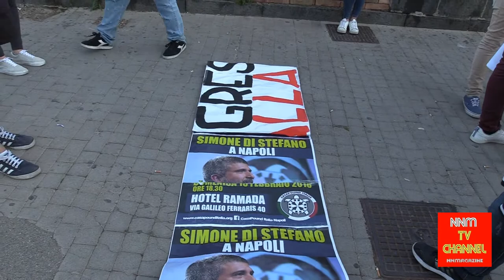Consolato USA Napoli Presidio contro i bombardamenti indiscriminati in Siria